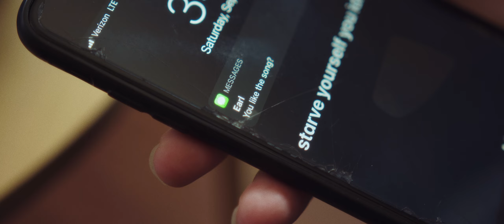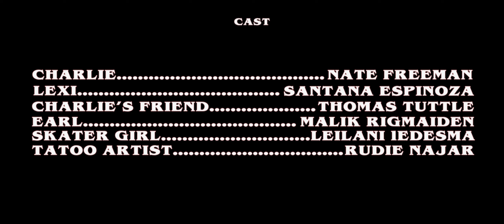Griptape | A Coming of Age Short Film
Skater Charlie navigates the unfortunate fallout he has to cope with after a breakup. From skating to getting tattoos, Charlie does everything to forget about his ex.

Full of Fame Presents:
   A new Coming of Age short film! Premiering February 18th!
     Written + Directed + Edited by Thomas Tuttle

 STARRING: Malik Rigmaiden, Leilani Iedesma, Santana Espinoza, Nate Freeman and Rude Najar.
 Camera Assistant: Santana Espinoza
 Make-up: Leilani Iedesma
 Sound: Clark Charles